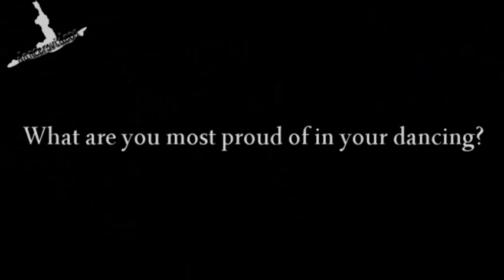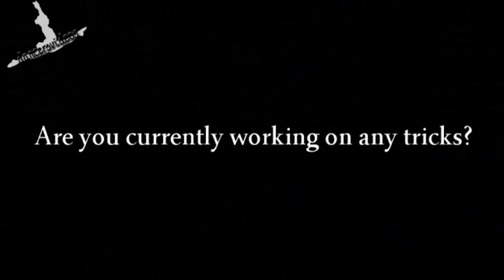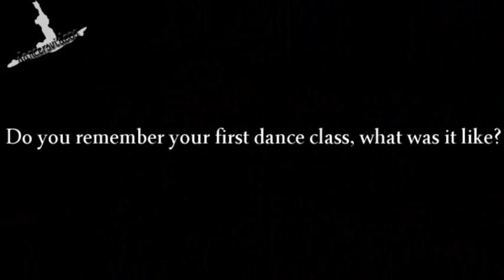Featured Dancers: Halle and Preslie Wampler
Featured Dancer of the Week Interview with Halle and Preslie Wampler.